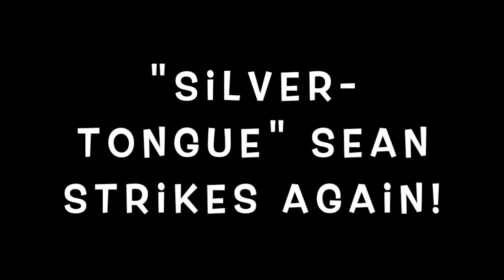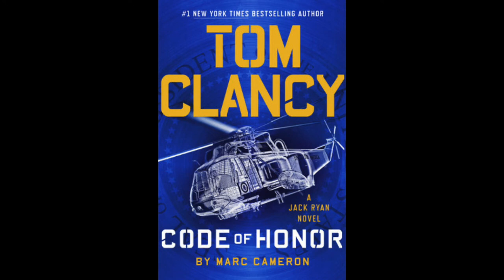Marc Cameron - CODE OF HONOR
In this episode, the CREW interviews New York Times bestselling author Marc Cameron. A retired Chief Deputy U.S. Marshal, Marc spent nearly thirty years in law enforcement. His assignments have taken him from Alaska to Manhattan, Canada to Mexico and dozens of points in between. He also holds a second degree black belt in Jujitsu and is a certified scuba diver and man-tracker.

Marc has written fifteen books including three in the Tom Clancy Jack Ryan/Campus Thriller series.

And if you want to learn more about the guys from The Crew or see additional author interviews, visit us